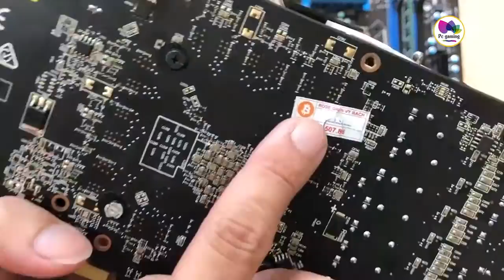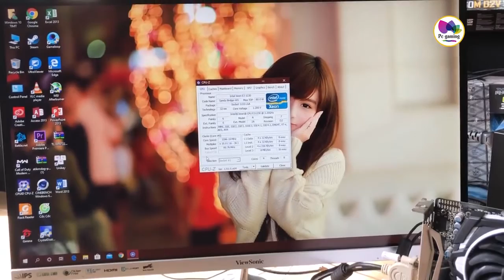Documentary Ghost - Combo Pc dính lỗi "chúng ta không thuộc về nhau" của bạn fan nhờ test hộ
Combo pc này của bạn fan bị một lỗi khá là hiếm gặp ,Mình gọi là nó là lỗi chúng ta không thuộc về nhau vì sao lại có lỗi kiểu này thì các bạn xem clip để biết chi tiết nhé